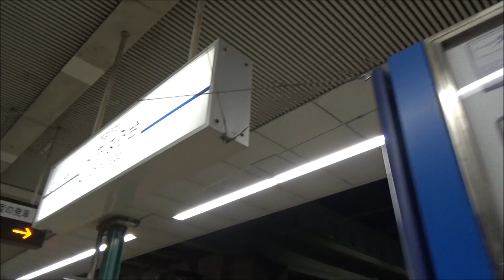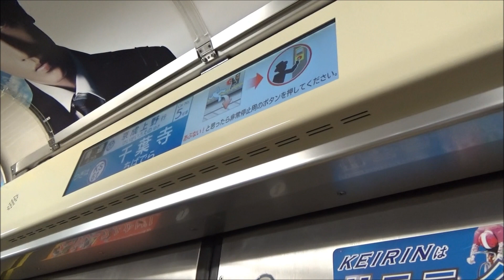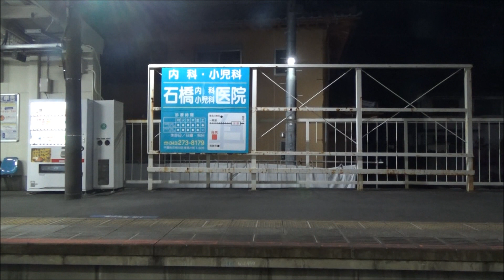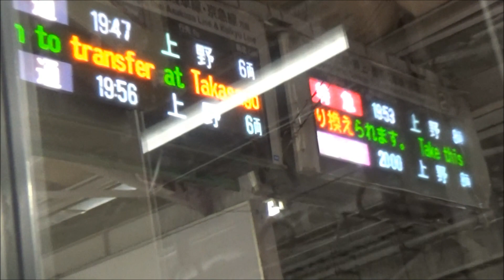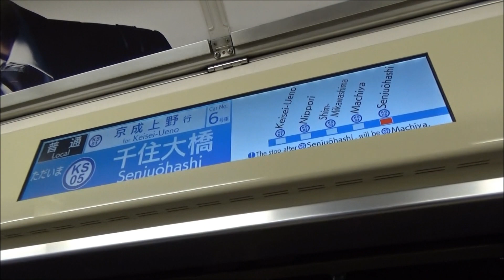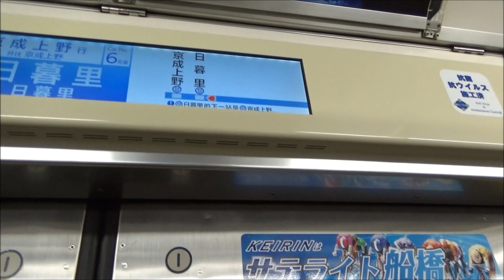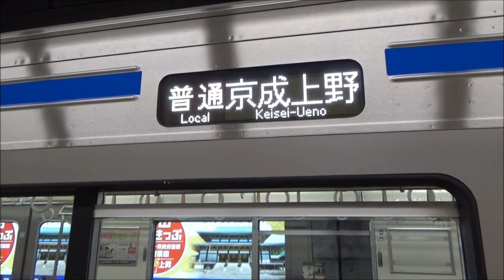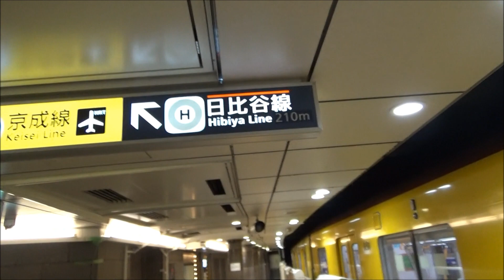京成3700形 ちはら台⇒京成上野 車窓 各駅停車 京成津田沼経由 東中山・千住大橋での待避映像付き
ちはら台発車直後とおゆみ野到着で少し映像が途切れています。それ以外はほぼノーカットです。
おゆみ野(4:52)
学園前(7:29)
大森台(11:19)
千葉寺(14:15)
千葉中央(17:40)
京成千葉(19:02)
新千葉(20:24)
西登戸(21:45)
みどり台(23:26)
京成稲毛(25:30)
検見川(28:25)
京成幕張(30:30)
京成幕張本郷(32:43)
京成津田沼到着(35:39)
京成津田沼発車(36:19)
谷津(39:13)
船橋競馬場(40:44)
大神宮下(42:11)
京成船橋(44:18)
海神(46:53)
京成西船(48:56)
東中山到着(50:30)
東中山発車(52:08)
京成中山(54:22)
鬼越(55:40)
京成八幡(57:15)
菅野(58:50)
市川真間(1:00:07)
国府台(1:01:45)
江戸川(1:03:00)
京成小岩(1:04:39)
京成高砂(1:07:15)
青砥(1:10:15)
お花茶屋(1:12:45)
堀切菖蒲園(1:14:15)
京成関屋(1:16:05)
千住大橋到着(1:18:30)
千住大橋発車(1:21:20)
町屋(1:24:10)
新三河島(1:25:40)
日暮里(1:27:53)

撮影・編集 Phos Movie 2022年 2月撮影

終点上野駅から銀座線へのお乗り換え